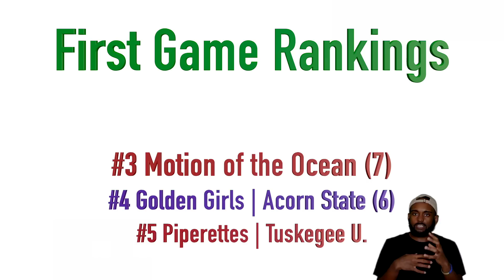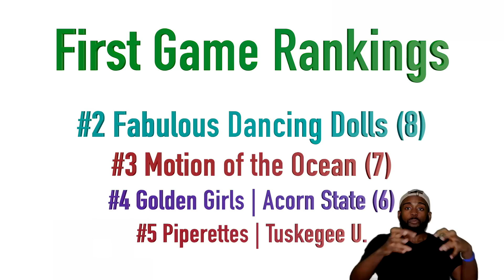TOP HBCU DANCELINES OF THE WEEK | WEEK 1 | Review 🥳🥳🥳 WE BACK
If you would like to become an official Squad Buddy make sure you add our Squad Buddies Facebook group 💚💙 for more fun and extended content/commentary!

If you would like to Donate to our Buck Session Donation Fund for the annual Squad Buddies 5th Quarter Buck Invasion please feel free to donate to the cause. We as a community love and enjoy this annual buck session and would love to create something even bigger for 2024. Anything can help!!!